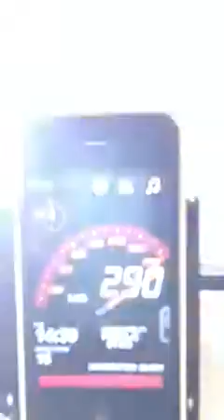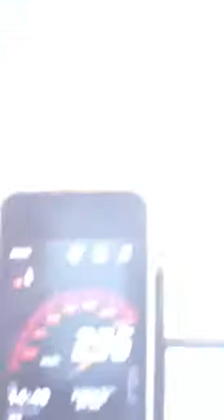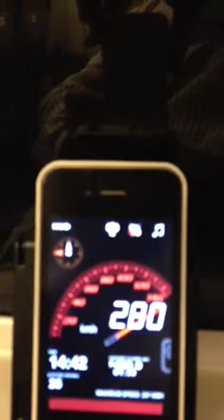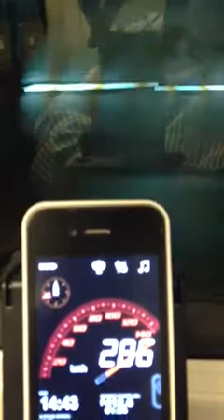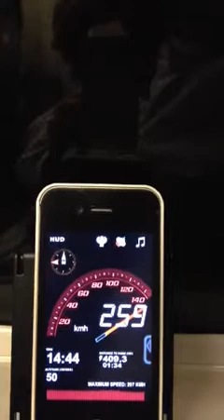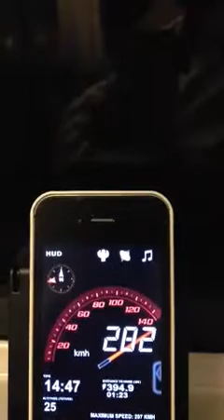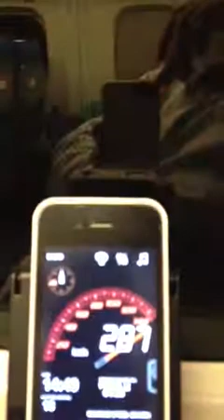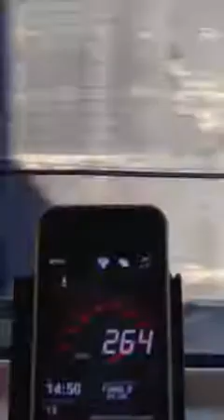Japanese Shinkansen with speed meter 3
speed: km/h